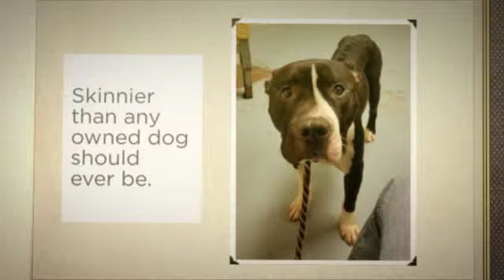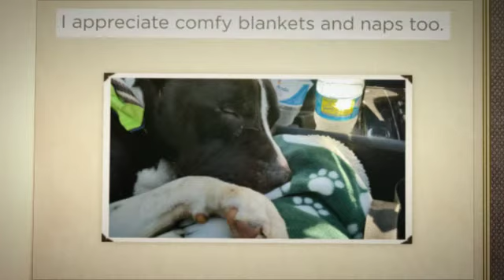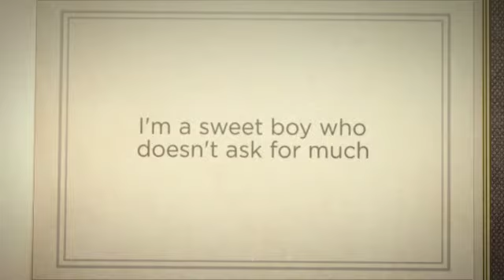Adopt Finley @ ACCT Philly!